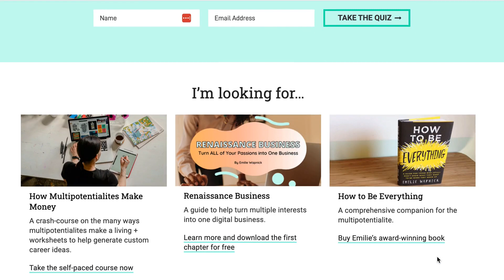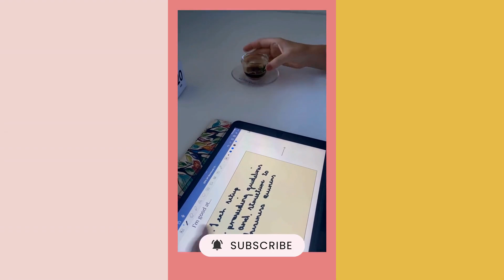Behind the Design Weekly Series: Niche Research & Idea Validation | Episode 1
Welcome to a new episode of "Behind the Design," a special series where we'll follow the exciting journey of Claudia, one of the team members at The Pink Ink®, as she embarks on a creative adventure. Working closely with Shay, the founder of The Pink Ink®, Claudia assists with digital marketing and customer support. But now, she's ready to take on a new challenge!

In this series, Claudia will be documenting her process of creating a digital planner for her own business, Ciao Bella Media. The best part? You'll have a front-row seat to witness how she seamlessly integrates the profound principles of planner design and design thinking - all while learning from the Digital Planner Academy® and the Digital Planner Design Mastery courses to her own project.

In this episode, we share an in-depth look at the crucial first steps of design development in the form of niche research and idea validation. Join Claudia as she explores different markets, design fails, identifies potential opportunities, and begins to lay the foundation for her digital iPad planner. Whether you're a seasoned designer or just starting out, there's something valuable here for you. Follow along as we dive into the world of digital planner design!

Behind the Design is a weekly series where we document the digital planner design process, design thinking, and building an online store from scratch. Each week we dive into a new aspect of this creative development journey, from idea to inception to final design touches. We’ll take you through every twist and turn. You'll get to see all these teachings in action as we progress - and learn more about our favorite design programs and apps along the way!

✨ LINKS ✨

✨ ABOUT THE PINK INK® ✨
🔮 The Pink Ink® teaches aspiring business owners how to launch their own business selling digital products & provides them with the templates they need to get started effortlessly.